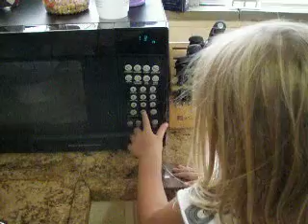Hannah and Mariana Cook